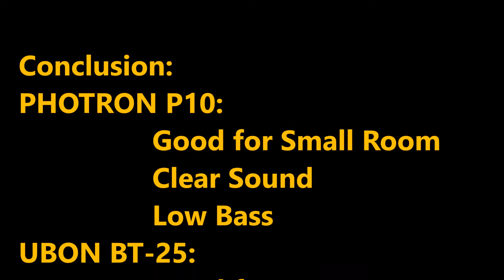Mini Bluetooh Speakers' Sound Comparison - Photron P10 Vs Ubon BT-25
This is a sound comparision of two Bluetooth Speakers from Ubon and Photron.
Photron was purchased from Amazon.in whereas the Ubon speaker was purchased froma local retail store.
The sound quality in Ubon Wireless speaker is good when compared to the Photron Wireless Speaker with a louder bass.
Build quality of Photron Speaker is more durable than the Ubon.
Phtron P10 Bluetooth Speaker is good for a small room whereas the Ubon BT-25 can serve a good quality sound to a larger room.